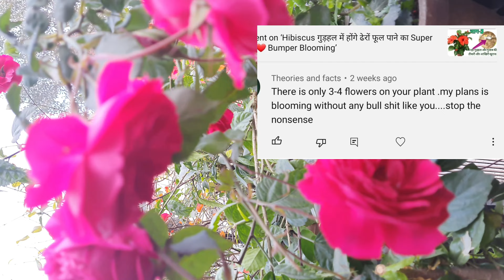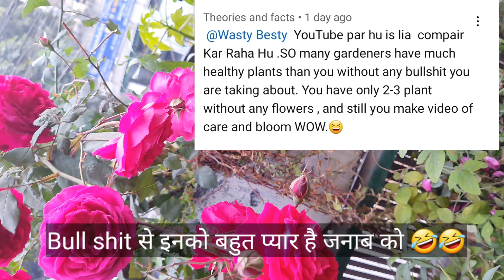पसंद अपनी अपनी...😢 मैंने तो फूल भी भेजे हैं इस उम्मीद से कि पसंद आएं